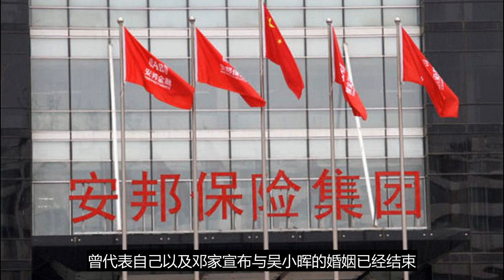吴小晖上诉庭审未定 安邦传瓜分显红二代利益重划版